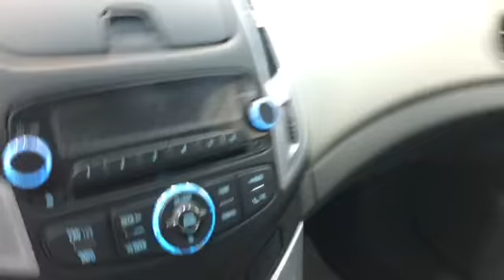Chevrolet Cruze '2013